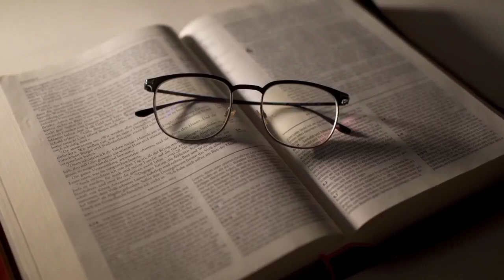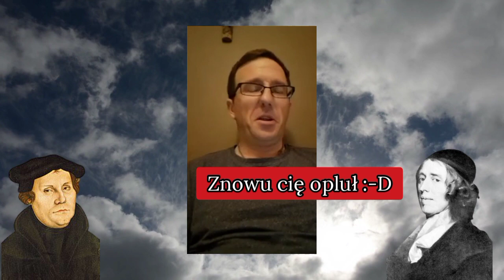Chrześcijaństwo XXI Odc. 20 "Ach Ci rogaci kalwiniści"